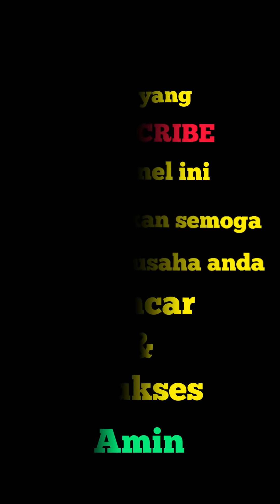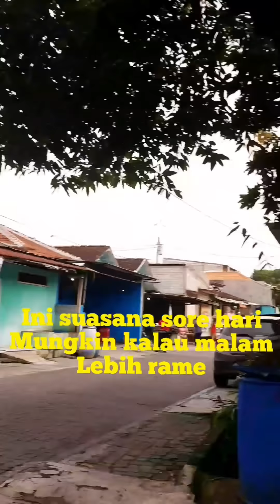Sunan kuning semarang terbaru, tempat wik wik terbesar semarang..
Sunan kuning semarang merupakan tempat hiburan dan karaoke yang dahulu terbesar disemarang, tempat ini sudah ada sejak puluhan tahun yang lalu. Pada vidio kali ini saya akan menyajikan vidio sunan kuning semarang lengkap dan terbaru. Banyak rumor yang beredar bahwa tempat ini sudah tutup, tapi faktanya tempat ini masih buka seperti dulu, walau ada beberapa tempat karaoke yang sudah ditutup. Sunan kuning semarang sekarang memang tidak seramai dulu.
Simak vidio ini sampai habis, mohon maaf apabila ada yang kurang berkenan..🙏🙏🙏
Terimakasih